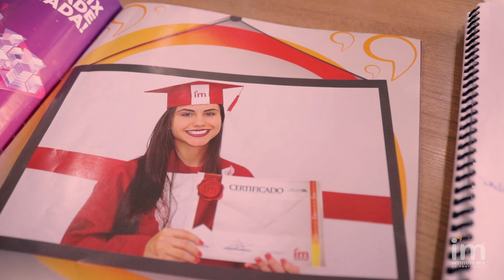IM Digital - COMBO SOCIAL MEDIA | Curso Online de Social Media e Marketing Digital Expert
Sim! Neste curso online do IM você terá dois cursos em um. Toda a praticidade do curso online no combo Social Media e Marketing Digital Expert. Curso completo com certificado!

Saiba mais informações sobre essa modalidade e esse curso falando com nossos consultores, clicando aqui 👇🏼